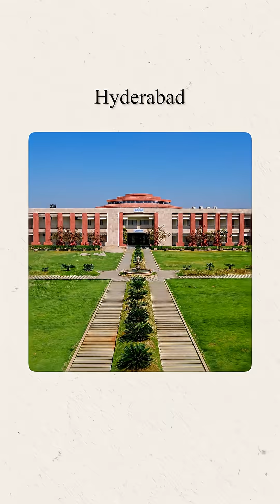5 Entrance Exams OTHER Than JEE! 💥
5 Entrance Exams OTHER Than JEE! 💥